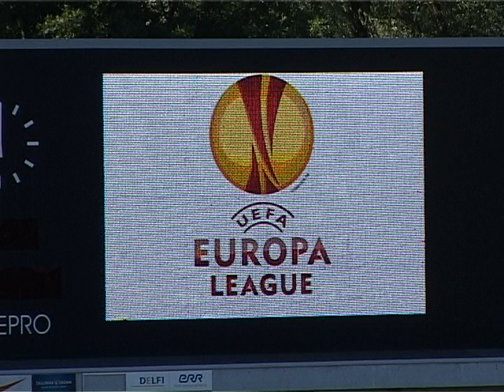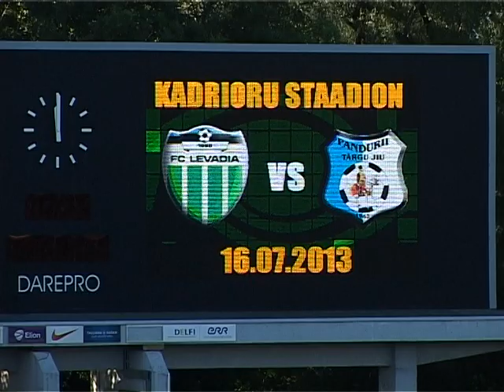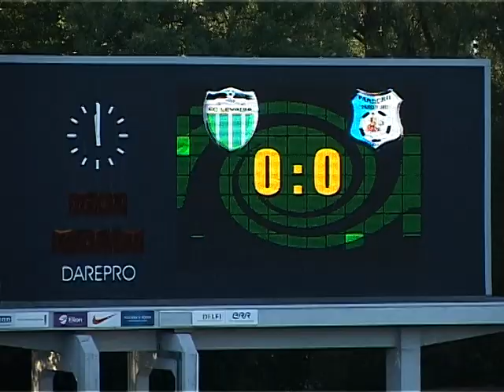Levadia Tallinn - Pandurii Targu Jiu 0 0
Rezumatul meciului de debut al Pandurilor in cupele europene